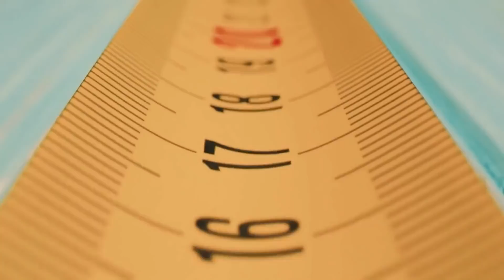Wenn sich deine Katze das gefallen lässt, hast du ihr Herz gewonnen!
Katzen haben ihren eigenen Kopf und wissen ganz genau, was sie mögen!

Katzen wissen, was sie nicht leiden können – und das zeigen sie uns durch eindeutige Signale. So schätzen es Katzen überhaupt nicht, wenn man sie am Schwanz zieht und auch andere Dinge lassen sie uns meist nicht durchgehen – oder?

Was sich keine Katze von dir gefallen lässt, wenn du nicht bereits ihr Herz gewonnen hast, erfährst du im folgenden Video.

Die folgenden Videos sind sicher interessant für dich!